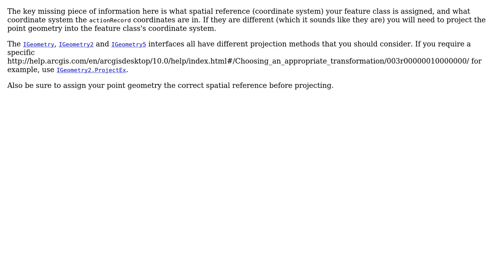GIS: How to create an ArcObjects point with latitude and longitude?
With thanks & praise to God, and with thanks to the many people who have made this project possible! You are responsible for your own actions.